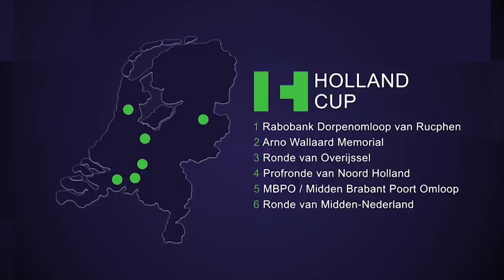Dorpenomloop Rucphen Samenvatting kort Holland Cup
De Deen Mikkel Bjerg is winnaar geworden van de Dorpenomloop Rucphen. De 19-jarig beloftenwereldkampioen tijdrijden uit de Hagens Berman-Axeon-formatie reed al vroeg in koers weg en wist op de meet zijn Belgische vluchtgenoot Rune Herregodts (Lotto-Soudal U23) te kloppen. De sprint van het peloton werd gewonnen door de winnaar van 2017 Maarten van Trijp (Destil-Parkhotel Valkenburg CT)